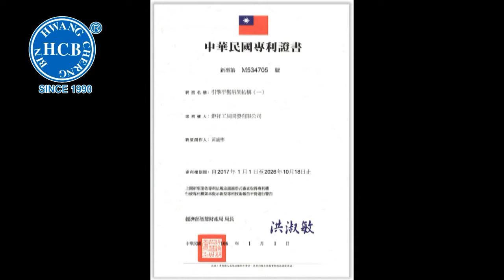H.C.B-K2016 BMW ENGINE SUPPORT BAR PAT. M534705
Motorstützstange

* The main body is made from square tube in 1400 mm length with two removable supporting stands.

* There are universal joints on both supporting stands which give the ability to adjust the support bar in any direction.

* The adjustable square tube in 720 mm length offers the third support to avoid the engine toppling down.

  It is a special design with safe and convenience.

* There is a joint added between the two square tubes which allows 720 mm square tube to be turned

  clockwise or counterclockwise.

* One forging hook and chain make it easy to hang on all kinds of engine.

* One hanging ring and locking ring are included which can be screwed onto the engine directly to hold the engine.

* Application: All vehicles.